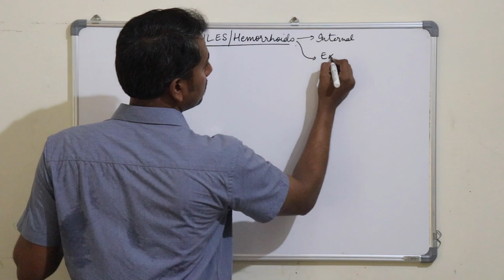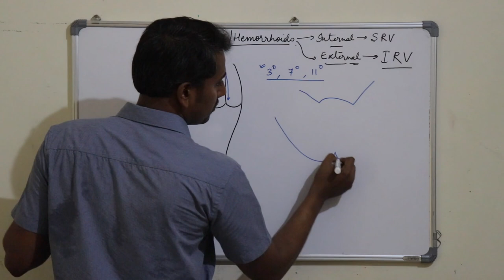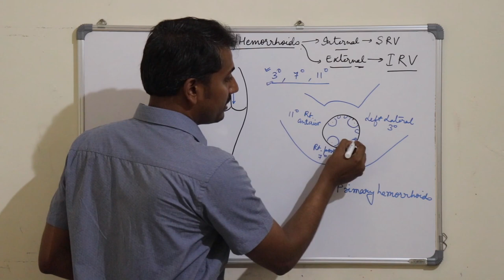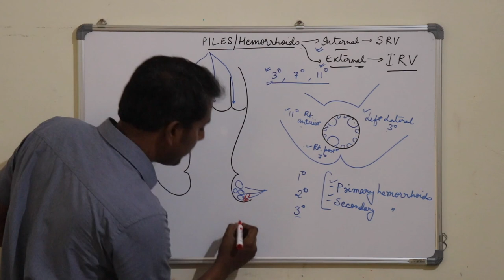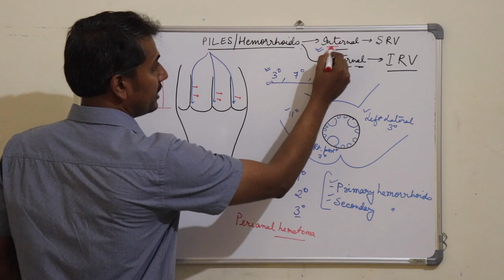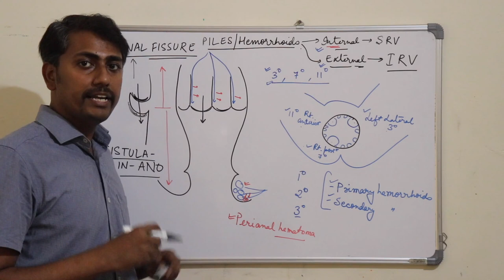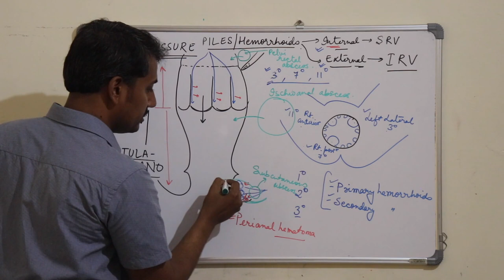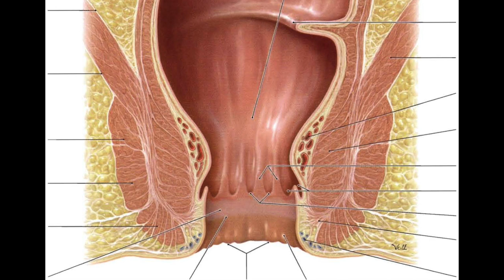ANAL CANAL PART 3 (Anatomical basis of Hemorrhoids/Piles, Anal Fissure, Fistula in Ano)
Anatomical basis of-
1. Hemorrhoids/ Piles.
2. Classification of piles.
3. Severity of Piles- first, second, third degree.
4. Why Anal fissure are painful?
5. Fistulo in Ano- types, causes.

About : Anatomy Classes By Dr. Sushant is a YouTube Channel, where you will find anatomy videos in English :)